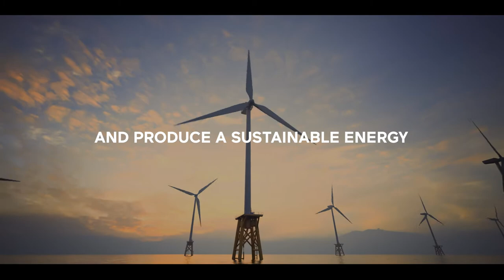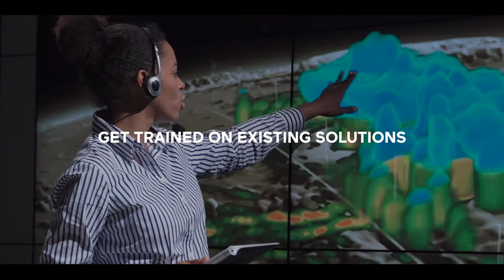Trailer Pollutec Sea & Coastline 2021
Presentation of the new exhibition of environmental solutions from land to sea, organized by Pollutec.